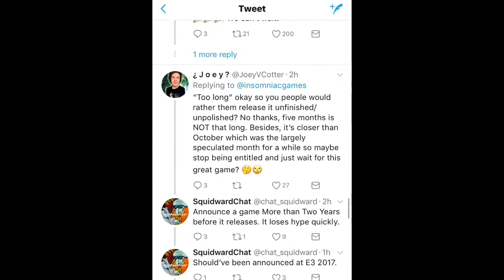Spiderman PS4 Release Date: Talk And Analysis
Settle in it’ll be here before you know it